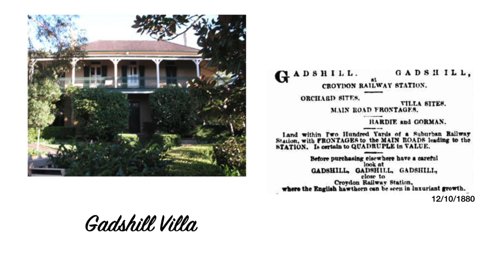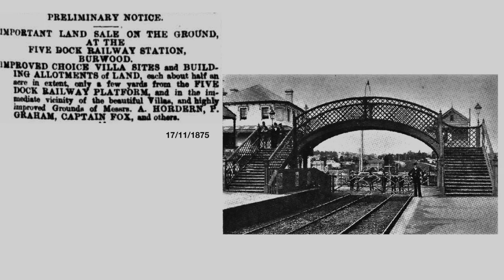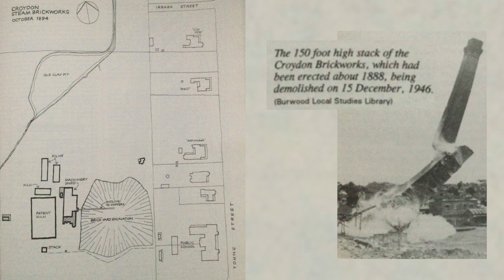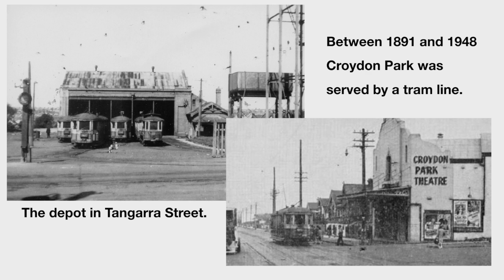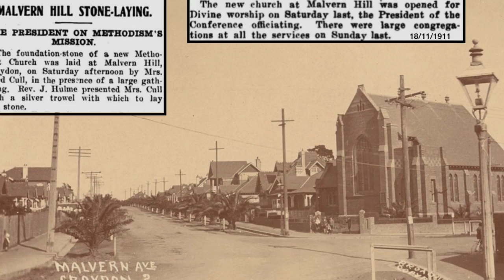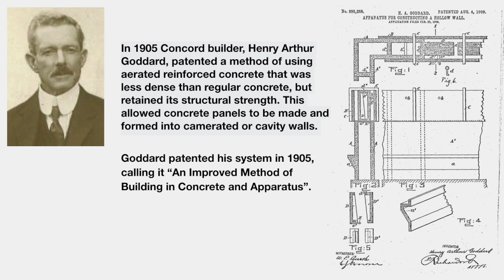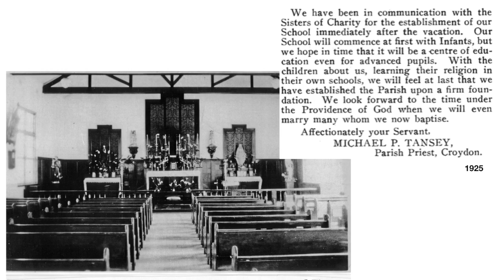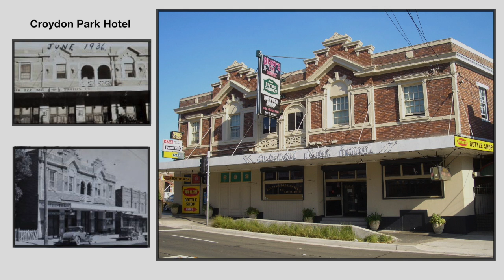Croydon, Sydney, New South Wales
An attractive and desirable suburb.Its unique character is largely protected by conservation areas.
Sources -
"Harvest of the Years', E.Dunlop
History and Heritage Burwood
Dictionary Of Sydney
State Library of N.S.W.
Aust. National Library
Cinema Treasures
Trove Digitised Newspapers
Google Maps
Wikipedia
Pix Magazine